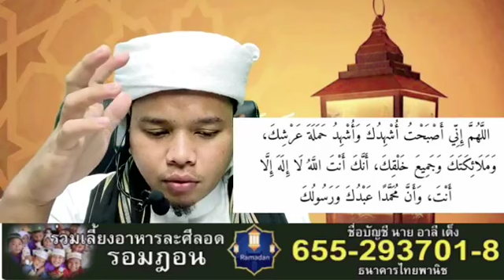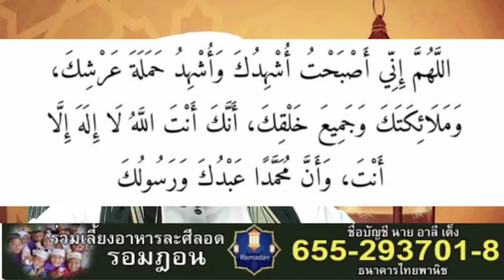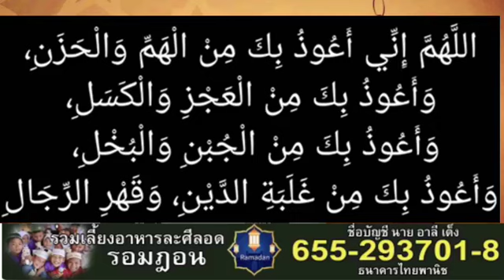Ali Deng (อาลี เด็ง) บรรยายศาสนายามเช้า อ่านดุอาร์ / มูซากาเราะ ในเดือนรอมฎอน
บรรยายโดย : อาลี เด็ง Ali Deng

- บาบอบาซิ กาตอง
- บาบอนัน ยะรัง

ขอให้อัลลอฮ์กำหนดคุณแนวทางถูกต้องของศาสนาอิสลามอามีนๆ🤲🏻🤲🏻